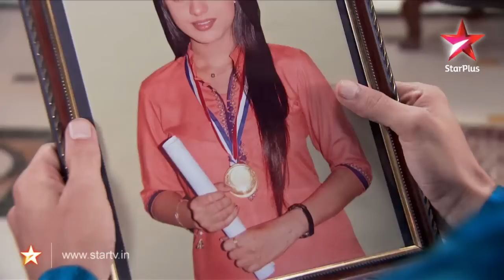Diya Aur Baati Hum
Ankur tries to maintain peace between Sandhya and him in Sooraj's presence. Sooraj questions Ankur about his departure to the US for work. Meenakshi sheds false tears and asks for Babhoo's forgiveness. Ankur lies when Sooraj asks him for the reason behind selling the house. Babhoo retaliates when her neighbour tries to find fault with Sandhya. Sooraj sees Sandhya holding her graduation photo in hand and takes a look at it.